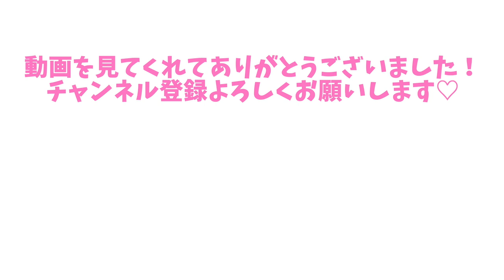朝から泣いた。(号泣)メンタル崩壊。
嬉しいことがあり泣きました。(号泣)
聞いてください。
私がマジシャンを続けている理由です。